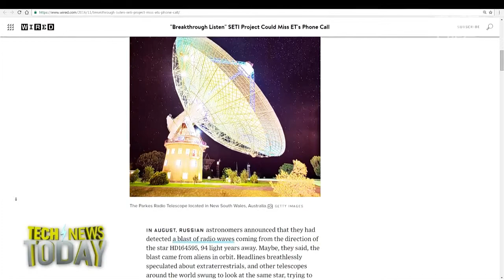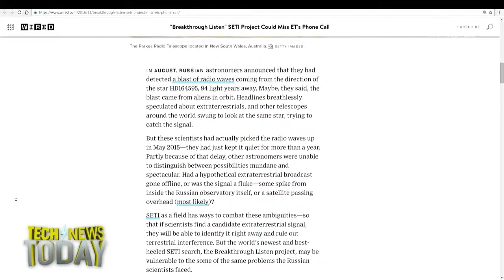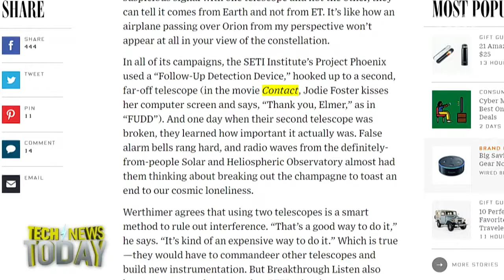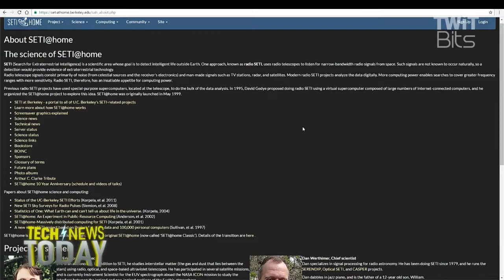Missing ET's Call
Sarah Scoles, contributor to Wired Science, joins Megan Morrone and Jason Howell to discuss Breakthrough Listen, a $100 million search program for extraterrestrial life.